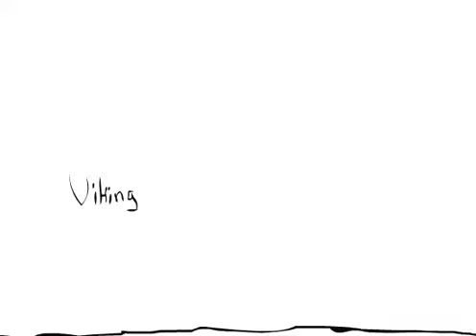Character Added Effects